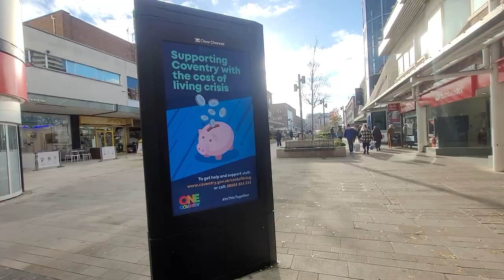24 Days of Cost of Living support overview with Cllr David Welsh